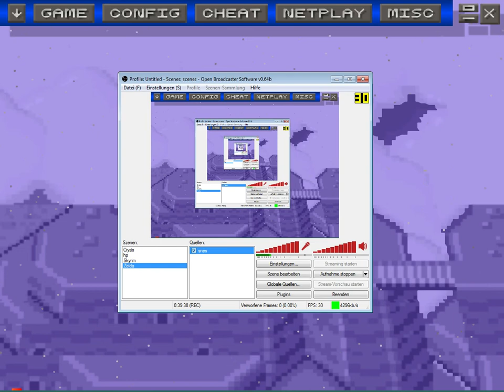Let's Play The Legend of Zelda: A Link to the Past Part 7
Ich zocke zur Abwechslung mal wieder einen zeitlosen Klassiker für SNES!
The Legend of  Zelda: A Link to the Past: Wohl eines der bekanntesten Action-Adventures für das SNES!

Jeden Montag eine neue Folge für euch.